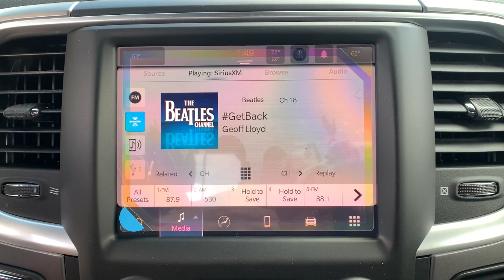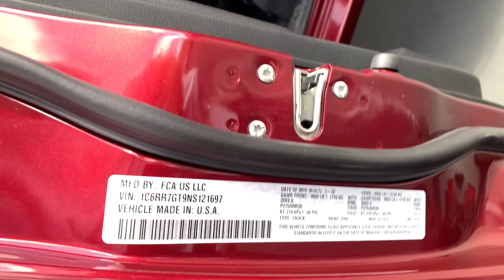2022 Ram 1500 Classic Carson City, Dayton, Reno, Lake Tahoe, Carson valley, Northern Nevada, NV 22T7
Delmonico Red Pearlcoat Used 2022 Ram 1500 Classic available in Carson City, Nevada at Carson City Dodge Jeep. Servicing the Dayton, Reno, Lake Tahoe, Carson valley, Northern Nevada, NV area.
2022 Ram 1500 Classic SLT - Stock#: 22T7410A - VIN#: 1C6RR7GT9NS121697

1 Year Trial,3.21 Rear Axle Ratio,32 Gallon Fuel Tank,4G LTE Wi-Fi Hot Spot,4x4 Flat Black Badge,50 State Emissions,8.4' Touchscreen Display,Active Grille Shutters,Air Conditioning ATC w/Dual Zone Control,Anti-Spin Differential Rear Axle,Apple CarPlay,Audio Input Jack for Mobile Devices,Auto Dim Exterior Mirrors,B-Pillar Black Out,Bi-Function Halogen Projector Headlamps,Black Exterior Mirrors,Black Exterior Truck Badging,Black Grille w/RAM Lettering,Black Headlamp Filler Panel,Black Powder Coated Front Bumper,Black Powder Coated Rear Bumper,Black RAM Head Tailgate Badge,Black Wheel Flares,Class IV Receiver Hitch,Cluster 7.0' TFT Color Display,Dual Exhaust w/Black Tips,Electronic Shift,Electronically Controlled Throttle,Electronics Group,Engine Calibration Flash, V2,Engine Oil Heat Exchanger,Engine: 5.7L V8 HEMI MDS VVT,Exterior Mirrors Courtesy Lamps,Exterior Mirrors w/Heating Element,Exterior Mirrors w/Supplemental Signals,Flat Black 5.7L Hemi Badge,For Details Visit DriveUconnect.com,Front License Plate Bracket,Front Wheel Well Liners,GPS Antenna Input,GVWR: 6,900 lbs,Global Telematics Box Module,Glove Box Lamp,Goodyear Brand Tires,Google Android Auto,Heavy Duty Engine Cooling,Hemi Badge,Integrated Center Stack Radio,Integrated Voice Command w/Bluetooth,LED Bed Lighting,Leather Wrapped Steering Wheel,Luxury Group,MOPAR Front & Rear Rubber Floor Mats,Manufacturer's Statement of Origin,Media Hub,Monotone Paint,Next Generation Engine Controller,Overhead Console w/Garage Door Opener,ParkSense Rear Park Assist System,Power Heated Fold-Away Mirrors,Power-Folding Mirrors,Quick Order Package 26F Warlock,Radio: Uconnect 5 w/8.4' Display,Raised Ride Height,Rear Dome w/On/Off Switch Lamp,Rear Extra HD Shock Absorbers,Rear View Auto Dim Mirror,Remote Start & Security Alarm Group,Remote Start System,Remote USB Port,Rotary Shifter-Black,Security Alarm,Semi-Gloss Black Hub,SiriusXM Guardian - Included Trial,Sport Tail Lamps,Steering Wheel Mounted Audio Controls,Sun Visors w/Illuminated Vanity Mirrors,Tip Start,Tires: P275/60R20 BSW AS,Trailer Brake Control,Transmission: 8-Speed Automatic,USB Host Flip,Universal Garage Door Opener,Warlock,Warlock Interior Accents,Wheels: 20' x 9' Semi-Gloss Black Aluminum